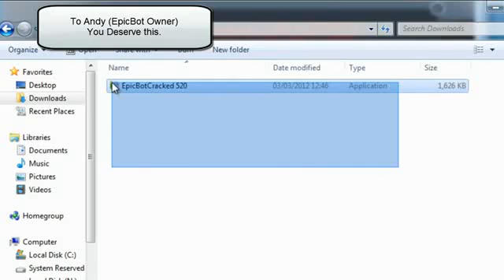Epic Bot Working 2012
Finally working is the new EpicBot... If you have any problems installing and running feel free to pm me and i will help asap!! Thank you